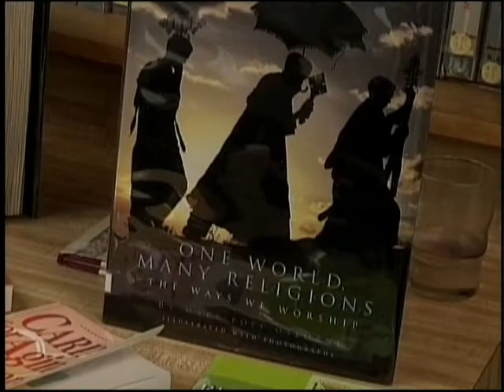Understanding Islam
Understanding Islam was an event hosted by First Lutheran Church in, Eau Claire, WI. Pastors Scott Miller and Kristin Swenson of the church were happy to provide a forum for a valuable community discussion.